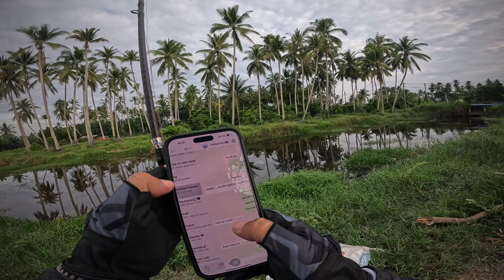CASTING HARUAN sampai patah joran, Gasak selagi ada ikan / Rezeki Allah Untuk Dikongsi.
Reel : Daiwa Zillion Tw Hd 2022
Rod : Heartcore Bone 12-25 Lb
Line : Seahawk 20 lb
Leader : Daiwa 25 lb

Semoga yang menonton video ini dimurahkan rezeki dan dirahmati oleh Allah SWT. Dengan wujudnya video ini sama2 kita selalu mengingati Allah SWT dan sentiasa bersyukur dengan Nikmat dunia yang diberi olehNya. Solat lima waktu, tinggalkan yang haram, hidup berpandukan Al Quran dan Sunnah, Solat Lima waktu, sentiasa berselawat dan berzikir. Mudah2an semua ibadat , pekerjaan dan perbuatan kita menjadi satu pahala. Amin ya Allah 🤲🏻